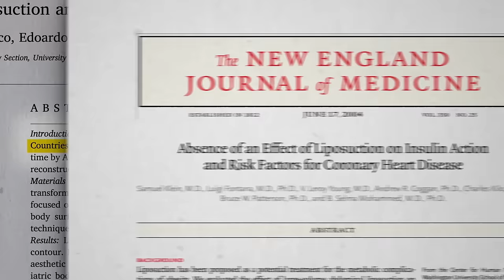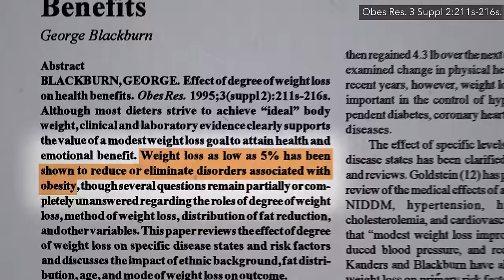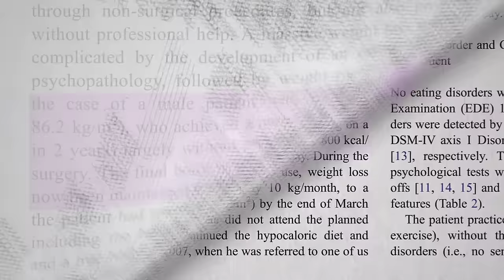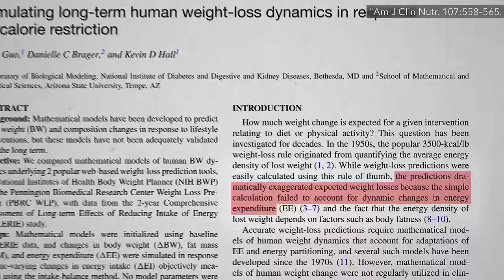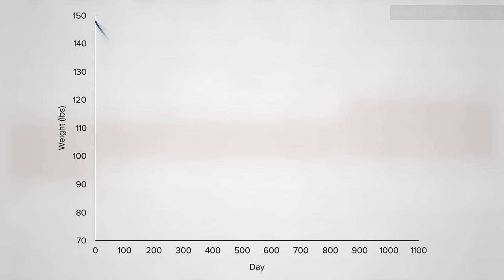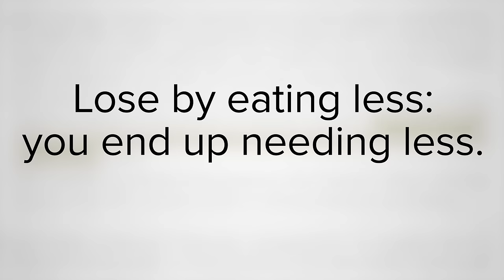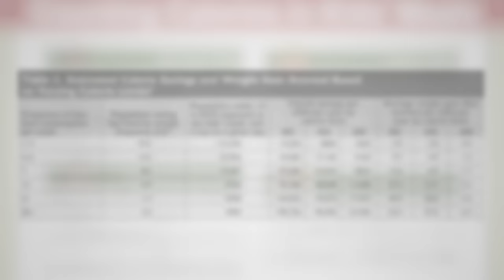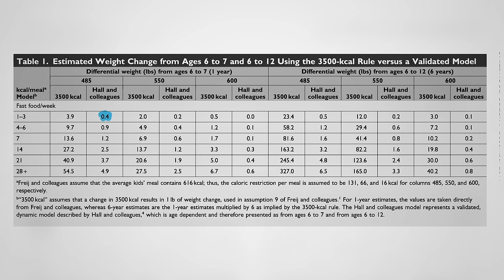The 3,500 Calorie per Pound Rule Is Wrong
How many fewer calories do you have to eat every day to lose one pound of body fat?

If it were just a matter of your weight settling at the point at which your reduced calorie intake matches your reduced calorie output, it would take years for your weight loss to plateau. Instead, it often happens within six to eight months after starting a new diet. I explain why in my next video, The Reason Weight Loss Plateaus When You Diet

This is the first of 14 videos that are part of my fasting video series, which I recently did two webinars on.

Have a question about this video? and someone on the NutritionFacts.org team will try to answer it.

Want to get a list of links to all the scientific sources used in this video? You’ll also find a transcript and acknowledgements for the video, my blog and speaking tour schedule, and an easy way to search (by translated language even) through our videos spanning more than 2,000 health topics.

Image credit: Vidmir Raic / pixabay